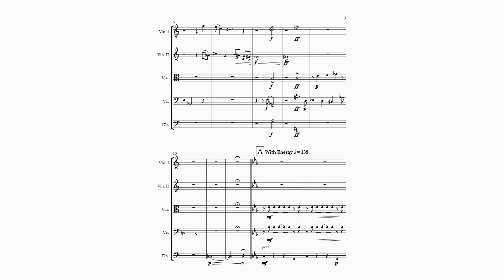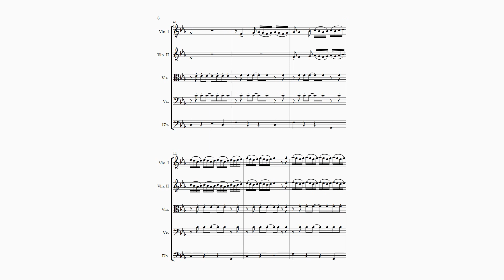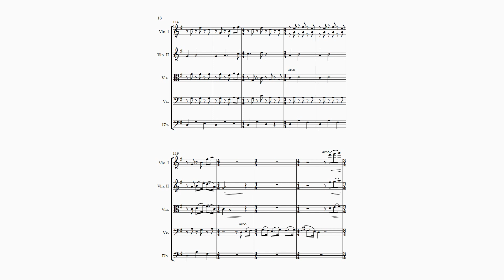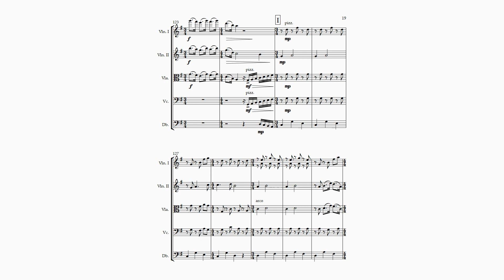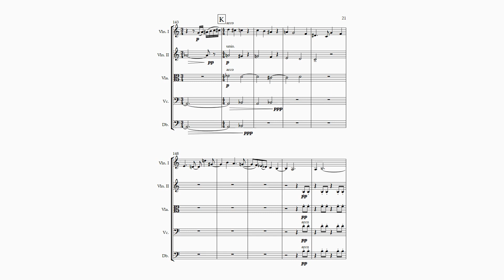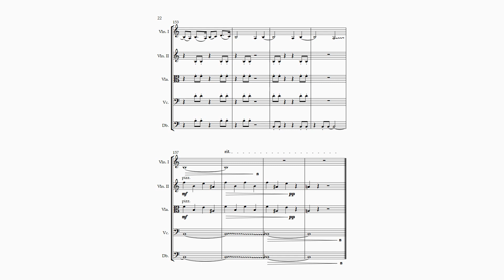It Flashed Before Your Eyes | Nathan R. Nigus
Hello all! This is a somewhat recent piece that explores different scenes throughout one's life. This piece is written for string orchestra, but can also be performed as a quintet. As usual, the score and parts are provided for free and if you would like this in different instrumentation, simply email me and we can work something out (at no cost)! I really adore this piece and I hope you do as well!

Program Notes:

I began writing “It Flashed Before Your Eyes” one day during my first semester of school at Illinois State University. I had been messing around on a keyboard on a string voice and the chilling chromaticism and counterpoint I heard became what would be the beginning and subsequent dark sections. Because I loved how the first section developed recognizable motifs and how the phrases were not uniform, it set the stage for a completely new kind of composition for me. I then just had fun writing short sections and exploring different, separate ideas. At section “C” I began to realize the potential of the overall structure: Dark → Different → Dark… Because the tone and overall atmosphere of the dark sections were fairly consistent, contrary to the separated ones, I had finally found my theme. The whole piece reminded me of remembering the special moments of one’s own (or somebody else’s) life that acted as a temporary escape to ease the pain of the current reality.

It also started to dawn on me that what I was making very much reminded me of “diegetic” and “non-diegetic” music. To define, “diegetic” music in film/game-score, is music that is heard within the world of the characters. Such as use of song score over the radio, or a character playing the piano. I thought this connected well with the individual sections -much like somebody remembering a pleasant memory, or like somebody vocally telling a story to a group of people. To contrast, the dark theme paints a portrait of the reality of the situation, such as a close friend or family member on their deathbed. This music isn’t heard by the characters, but mainly felt. By definition, this is “non-diegetic” music. Here are some additional techniques I used to paint a clearer picture:

To emphasize the individualistic nature of stories and memories and the idea that they are completed events in the past, I decided to keep their dedicated sections relatively short and concise. I also cleverly show influence from these different moments by inserting motifs heard in other parts -the idea that one grows up and changes, but is still the same person.
I also wanted to create more drama in places so I transitioned the memory sections right back into reality, just as one might do when coming back from a daydream. This contrasts from the grand pauses I have earlier in the piece and it also works to add forward momentum. As the time of death draws near, it becomes harder and harder to escape reality using memories.
I wanted to get the listener to focus less on the melodies, but to just feel the emotion presented in the dark, non-diegetic sections. To do this, I avoided use of  standard, 4-measure phrases, easy to follow harmony, and distinguishable, singable melodies. This way, it may be more difficult to follow along and create anxiety, which only makes the later sections (ones with more predictable and easy to listen to musical ideas) more sweet.

In my piece, “Childhood Friendship” I went beyond writing the classic 4-measure phrases, I - V - I progression, etc… It opened the door to the possibilities for more complex chromaticism, texture, and motif development. The directions for the assignment itself were to write at minimum: 20 measures in one voice utilizing the motif: C, E, F#, Bb. Obviously, I decided to write a duet as I thought that one voice would be boring -I was really excited to compose! Based on the nature of the motif (very bright and whole-toney), I immediately got the idea to mess around with differing emotions. I didn’t want to get tired of using the motif outright as I’ve seen many amateur composers do. For example, how often have you seen a motif expressed in a long, boring, repetitive ostinato? So, I treated the motif with care, blending it in between the voices and accompanying the emotion (that comes with whole-tone) with other musical ideas. I never wanted to overuse this motif in a distinguishable melody.